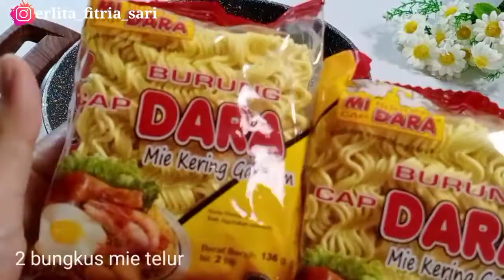MIE GORENG RUMAHAN | SIMPLE DAN ENAK BANGET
Mie goreng rumahan ala saya ini...
walaupun bahannya seadanya tapi rasanya istimewa 🥰

mie goreng

bahan:
- air secukupnya(utk merebus mie)
- 2 SDM minyak goreng(supaya mienya tidak menempel)
- 2 bungkus mie burung dara
- 3-4 sdm kecap manis

bumbu halus:
- 4 siung bawang putih
- 3 siung bawang merah
- 3 butir kemiri
- 1/2 sdt merica bubuk
- 1/2 sdt garam(sesuai selera)
-1/2 sdt kaldu
- 50 ml air (utk membantu proses menghaluskan bumbu)
- 5 SDM minyak goreng(utk menumis bumbu)

bahan pelengkap
- 80 gr udang cuci,bersihkan,potong
- 5 buah bakso(iris tipis)
- 2 buah sosis(iris tipis)
- secukupnya kol/sawi hijau
- 2 batang daun bawang(iris kasar)
- 3 batang daun seledri(iris kasar)
- 50 ml air (membantu proses memasak supaya terserap sempurna bumbunya saat mie dimasukan)
- 2 SDM bawang merah goreng

timun,cabe rawit(teman makan mie)🥰

utk cara buat silahkan kalian tonton videonya sampai habis ya ❤️
salam kuliner
salam MATAHARI ☀️ (Masak Tanpa Harus Ribet)
dan I love u gaeeees 😘